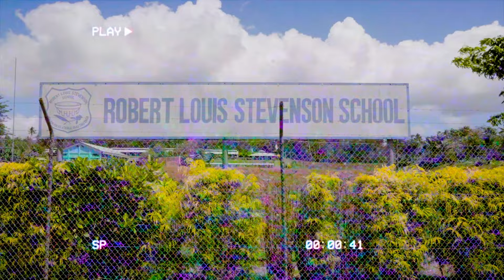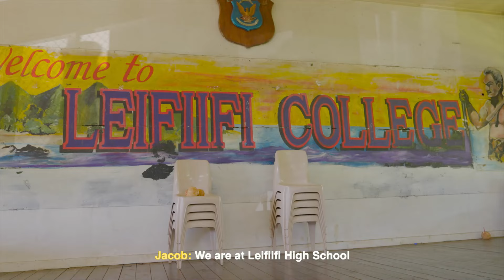We Shot A Music Video In SAMOA || Lisi - Make It Out (Behind The Scenes)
The Moonboy Studios team fly across the ocean to Samoa to team up with Carlin Leota and shoot a Music Video with Lisi for his song "Make it Out".

Watch the team return back to Lisi's (and Carlin's) motherland to capture the daily life style of the Samoan culture and create these visuals for a track that hits close to home and carries a strong message.

) for extended content, tutorials, exclusive gifts from the team and more!

BTS Filmed By @uso_x @maverick.visualz
BTS Edited By @uso_x
BTS Colour Graded By @aloshfilms

A film by @carlinleota x @moonboy_studios
Written / Directed / Edited - @carlinleota
Produced - @castillerecords @adventures_of___ @_asaili and @carlinleota
Director of Photography - @moonboy._
Camera op - @moonboy._ @carlinleota
On set assistants - @_asaili @alter_egovisuals @maverick.visualz @jrmh_v @iboy_685 @juniortasi10
BTs Photographer - @its.cocoz
BTS Videographer - @uso_x
VFX - @moonboy._
Colorist - @thefilmfeel
Performed by @lisi4300
Produced & Engineered - @willstah
Mix and Master - @djbrandonjonak